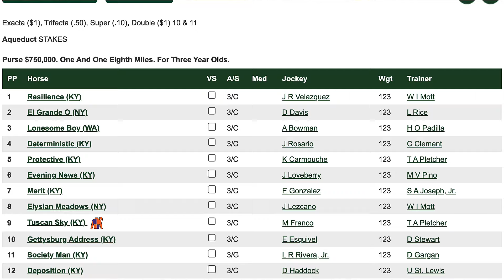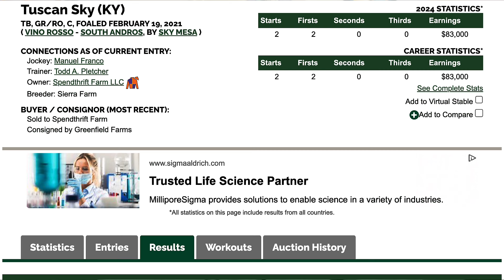Wood Memorial Stakes 2024 | Aqueduct Picks [Kentucky Derby]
Aaron previews the 2024 Wood Memorial Stakes (G2) from Aqueduct, then gives his top win pick from the Kentucky Derby (G1) prep race.

Can Deterministic successfully stretch out to 1 1/8 miles following his Gotham Stakes (G3) victory going 1 mile over a sloppy Aqueduct track?